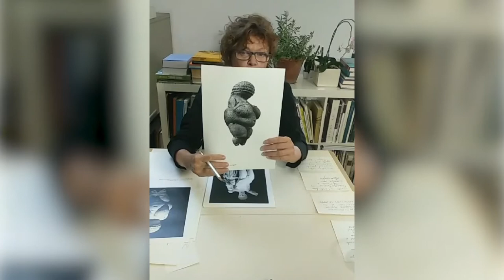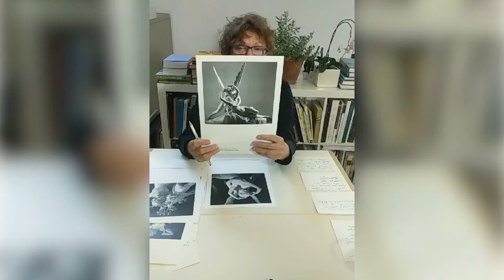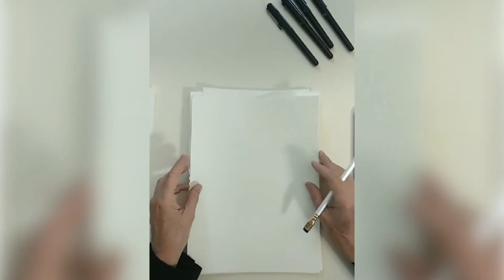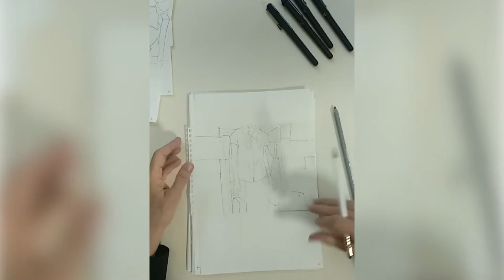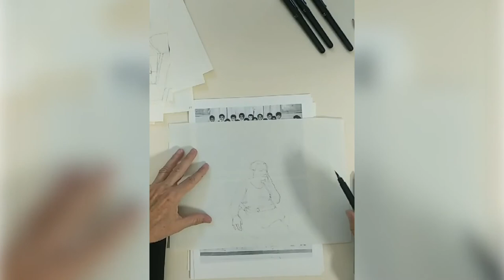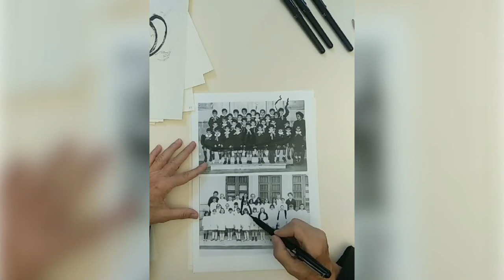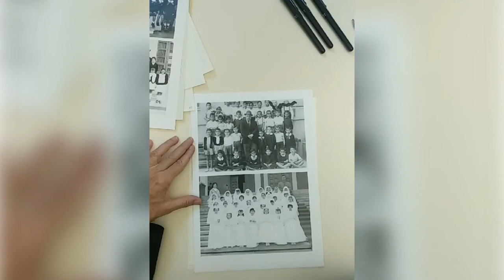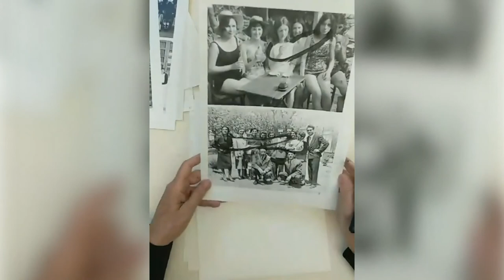Lezione di disegno di Giovanna Durì | Le braccia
Giovanna Durì, grafica editoriale, disegnatrice e curatrice di mostre e cataloghi, nella lezione di disegno dedicata alle braccia. Fa parte di Scarabocchi - il mio primo festival, rassegna dedicata alla fantasia e alla creatività, per grandi e bambini. A Novara con Doppiozero.